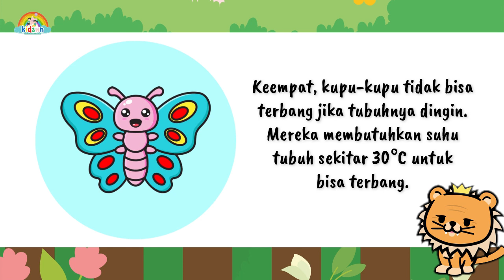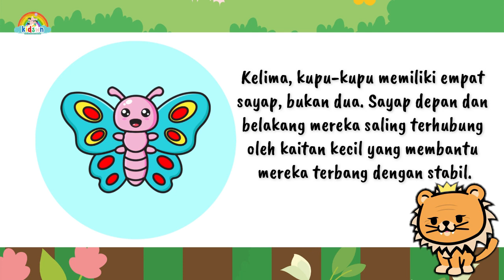APA YANG MENARIK DARI KUPU-KUPU ? INI JAWABANNYA ! || Video Edukasi Anak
Halo teman-teman kecil! Selamat datang kembali di saluran YouTube kita yang selalu penuh petualangan. Hari ini, kita akan belajar tentang hal yang menarik, yaitu kupu-kupu. Kalian tau kupu-kupu?
Ayo kita bahas!

Kupu-kupu adalah serangga yang memiliki sayap berwarna-warni dan bersisik. Kupu-kupu termasuk dalam ordo Lepidoptera, yang juga mencakup ngengat. Kupu-kupu biasanya aktif pada siang hari, berbeda dengan ngengat yang kebanyakan aktif pada malam hari. Kupu-kupu mengalami metamorfosis, yaitu perubahan bentuk dari telur menjadi ulat, lalu menjadi kepompong, dan akhirnya menjadi kupu-kupu dewasa. Kupu-kupu hidup dengan menghisap nektar bunga atau cairan lain seperti buah busuk, kotoran, atau darah.

Berikut adalah beberapa fakta menarik tentang kupu-kupu yang mungkin belum kamu ketahui:
Pertama, kupu-kupu memiliki sayap yang sebenarnya transparan, tetapi ditutupi oleh ribuan sisik kecil yang memantulkan cahaya dalam berbagai warna.
Kedua, kupu-kupu mengecap rasa dengan kakinya, yang memiliki reseptor rasa yang membantu mereka mencari tanaman inang dan sumber makanan.
Ketiga, kupu-kupu hanya makan makanan cair, seperti nektar bunga, madu, atau buah masak. Mereka menggunakan belalainnya untuk menghisap makanan tersebut.
Keempat, kupu-kupu tidak bisa terbang jika tubuhnya dingin. Mereka membutuhkan suhu tubuh sekitar 30°C untuk bisa terbang. Mereka bisa menghangatkan tubuhnya dengan mengepak-ngepakkan sayapnya atau berjemur di bawah sinar matahari.
Kelima, kupu-kupu memiliki empat sayap, bukan dua. Sayap depan dan belakang mereka saling terhubung oleh kaitan kecil yang membantu mereka terbang dengan stabil.
Keenam, kupu-kupu memiliki penglihatan yang rabun jauh, tetapi bisa melihat warna dengan baik. Mereka bisa melihat warna ultraviolet yang tidak bisa dilihat oleh manusia. Warna-warna ini membantu mereka menemukan pasangan atau bunga.
Ketujuh, kupu-kupu menggunakan trik-trik untuk menghindari predator, seperti menyamar, memamerkan warna peringatan, atau meniru spesies lain yang beracun atau berbahaya.
Terakhir, terdapat hampir 20.000 spesies kupu-kupu di dunia, yang tersebar di semua benua kecuali Antartika.
Jadi teman-teman kecil, itulah beberapa fakta menarik tentang kupu-kupu. Semoga penjelasan ini membuat kalian mengerti dan menambah pengetahuan kalian. Sampai jumpa di video berikutnya!